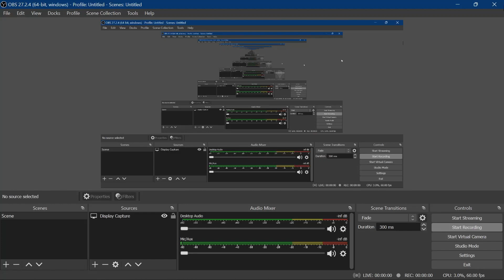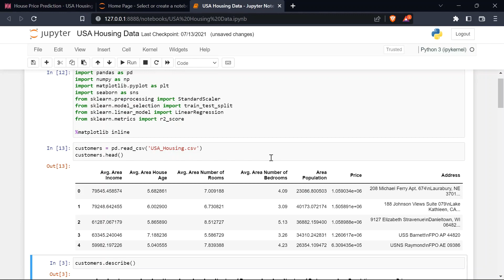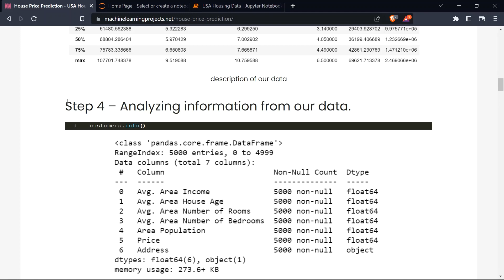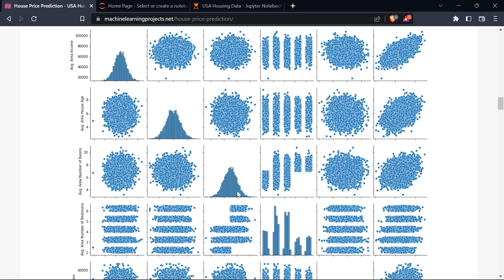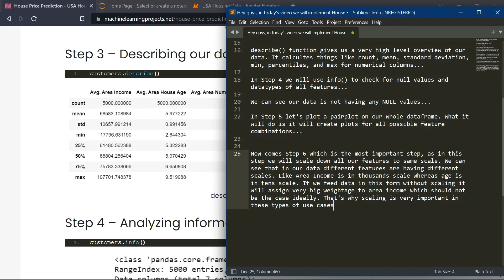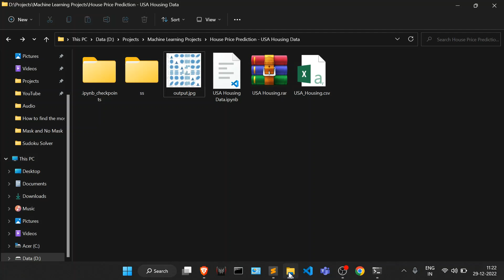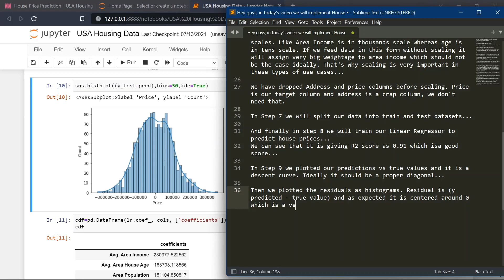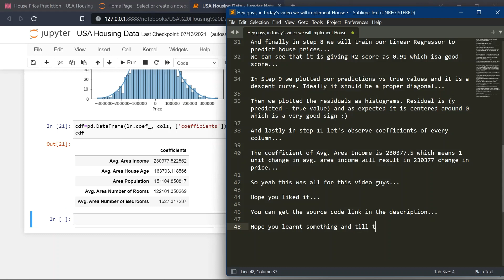House Price Prediction using Linear Regression - Easy ML Project - with source code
House Price Prediction using Linear Regression - USA Housing Data

So this was all for this video guys, and till next time 👋